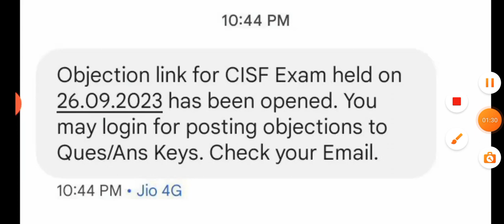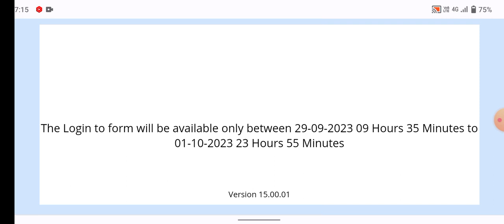CISF Fireman Answer key ✅ Massage आ गया / Answer key Download Now 🔥 cisf fire answer key 2023